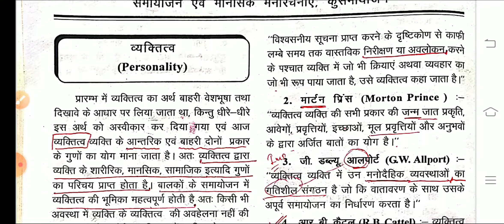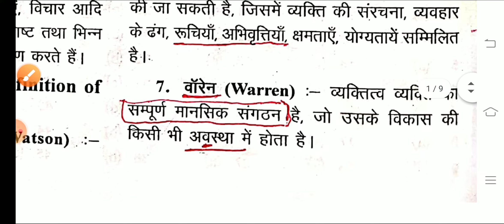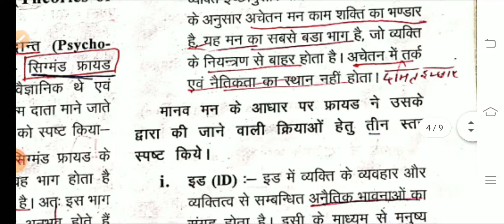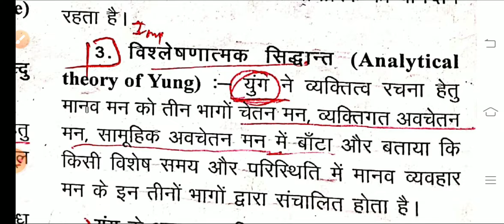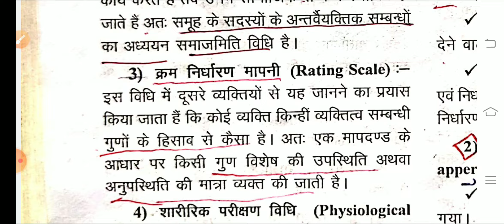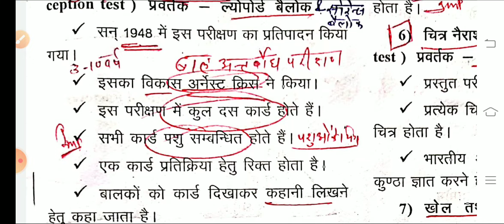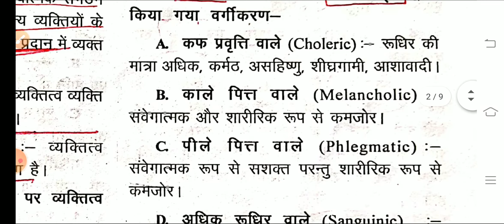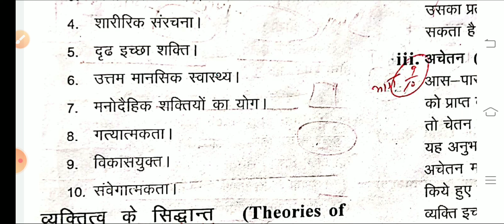व्यक्तित्व ⍟ शिक्षा मनोविज्ञान | Personality Psychology Full Topics | Personality REET Exam | Awatar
➡️Telegram Channel REET Live

व्यक्तित्व ⍟ शिक्षा मनोविज्ञान | Personality Psychology Full Topics,
Personality REET Exam | Awatar
REET Live 🔴 | REET exam 2021

▶️REET नियमों में बदलाव👉 49.99% तो सीधे बाहर NCTE के नियम लागू | रीट के लिए 50% अनिवार्य

रीट विज्ञप्ति की पीडीएफ डाउनलोड करें
➡️REET Notification pdf 📃

REET me Rajasthan GK ke Konse topic puchhe jayenge,
👉REET 2021 विज्ञप्ति जारी,
REET Syllabus 2021 | REET exam 2021
REET exam form 11 January se start,
REET

REET Syllabus 2021,
REET New Syllabus,
reet exam syllabus,
Reet exam News syllabus 2021,
REET exam GK Syllabus,
Reet Exam Rajasthan GK syllabus,
REET Rajasthan GK Syllabus 2021,
REET Exam Syllabus 2021

रीट विज्ञप्ति | रीट सिलेबस | REET New Syllabus Jari | REET Notification | REET exam 25 April
🔴REET इंतजार खत्म,
रीट की एग्जाम फॉर्म 11 जनवरी से 9 फरवरी तक भरे जाएंगे,
रीट लेवल वन से b.ed वाले बाहर,
रीट लेवल वन की केवल बीएसटीसी वाले ही देंगे एग्जाम,

REET इंतजार खत्म | REET live | REET exam
Awatar Singh
REET Exam 25 April Ko hi | REET Notification | REET Exam Date, REET live
REET Syllabus भी विज्ञप्ति के साथ जारी होगा  | REET 2021 Syllabus
REET Notification | REET ka Notification,

REET इंतजार खत्म | बड़ी घोषणा | REET live | REET exam | Awatar

REET Rajasthan GK Syllabus | Reet New Syllabus | REET me Rajasthan GK ke Konse topic samil | Awatar
REET में राजस्थान GK के कौनसे टॉपिक | REET me Rajasthan GK ke Kon Kon se topics |REET Exam me GK
REET में राजस्थान Gk के कितने Que | BSTC & B.Ed विवाद | REET LIVE | REET Exam Date
REET Notification | REET Exam Date | REET Latest update today
REET Motivation🔥
REET Exam Motivation,
REET LIVE,
REET EXAM MOTIVATION,

REET LIVE, REET me Rajasthan GK Samil, Kya REET me Rajasthan GK aayega,
REET me Rajasthan GK ke kitane Question aayenge,
RAJASTHAN GK in REET,
1st Grade 5000 पदों पर भर्ती | School Lecture New Vacancy | First Grade Vacancy | Awatar Live

2nd Grade New Vacancy 7000 | senior teacher vacancy | वरिष्ठ अध्यापक शिक्षक भर्ती | Exam Live Update

Reet me RAJASTHAN GK,
Reet me RAJASTHAN GK me kya aayega,
Reet exam me Rajasthan GK me kya aayega,
Reet me RAJASTHAN GK ke topics,
शिक्षकों के बम्पर पदों पर भर्ती | New Vacancy 2nd Grade and 1st grade | School Lecture new vacancy
2nd grade new vacancy,
1st grade new vacancy
school lecture Ki nayi Bharti,
1st grade ki nayi bharti,

REET Live Updates Today | REET me RAJASTHAN GK samil | REET information | REET EXAM, NOTIFICATION
REET_News

क्या  रीट की एग्जाम में परिवर्तन होगा,
REET ki Exam kab Hogi,
Kya REET ki exam Aage Hogi,
kya Reet Ki exam Mein Parivartan hoga,
Reet ka naya syllabus,
Reet 2021 ka syllabus,
Reet exam update shiksha mantri
Reet live news shiksha mantri,
shiksha mantri live video today,
reet ke form 11 January 8 Feb tak bharna shuru,
Awatar Singh